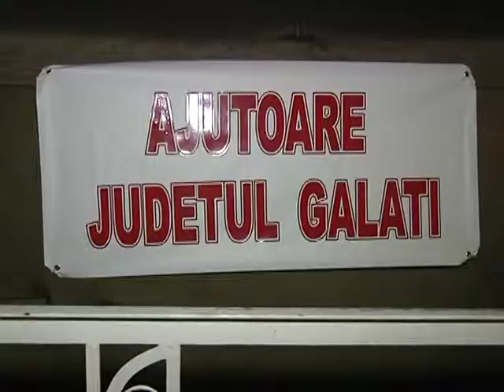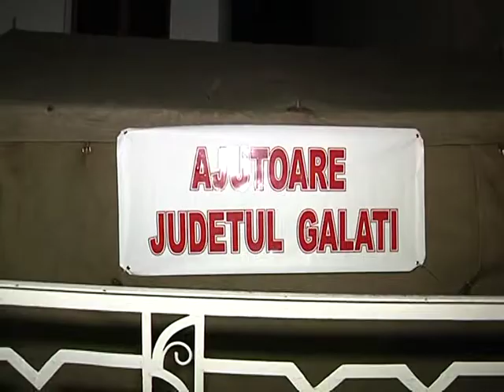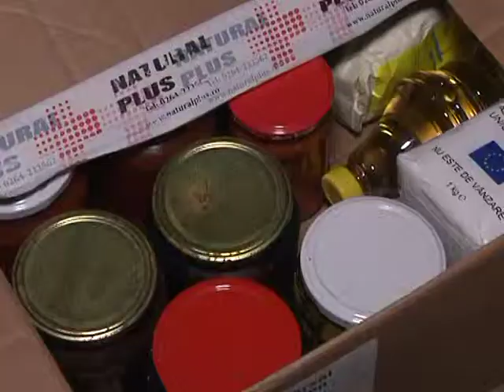PSD ajutoare jud GL 15SEPT